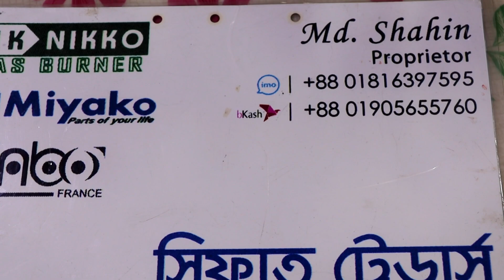304 স্টিল ক্যারিয়ার বাটি এবং চামচ এবং চাকু সেট/304 steel carrier bowl and spoon and knife set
304 স্টিল ক্যারিয়ার বাটি এবং চামচ এবং চাকু সেট/304 steel carrier bowl and spoon and knife set

আপনার দোকানের ভিডিও রিভিউ প্রচার করার জন্য falak angel এর নাম্বার=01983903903নাম্বার=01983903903